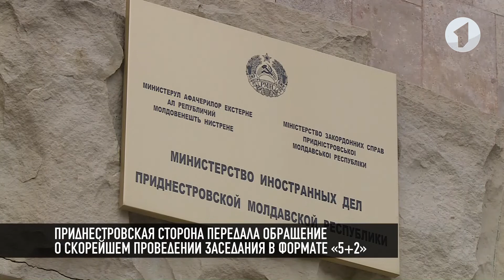Приднестровье посетил глава ОБСЕ Клаус Нойкирх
В Тирасполь с визитом прибыл Клаус Нойкирх. Сегодня с главой миссии ОБСЕ встретился министр иностранных дел Приднестровья Виталий Игнатьев.